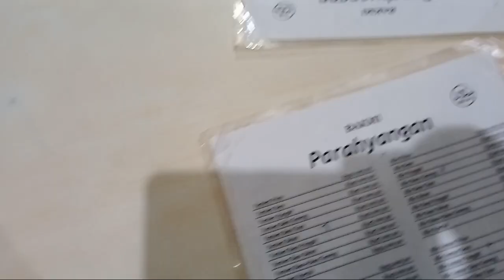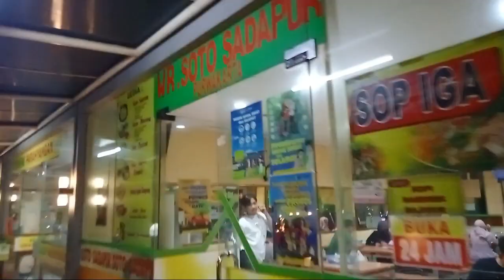Perjalanan Balik ke Tangerang Istirahat di KM 97 || Outing Kantor 2023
Salam sehat semua buat teman - teman yang para pendukung channel ini.
vidio kali ini saya akan menyajikan perjalanan saya acara kantor Outing ke Bandung dan vidio kali ini saya sajikan yaitu Perjalanan pulang ke Tangerang setelah semua acara selasai Alhamdulillah, untuk keseluruhan acara sbb :
- berangkat pagi Sabtu 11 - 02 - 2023 dari Tangerang dan Jakarta karena dari   kantor pusat dan project
- acara selama dua hari : Sabtu dan Minggu 11 dan 12 Februari 2023
- Tujuan : - 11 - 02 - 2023 = Floating Market Lembang Bandung, Acara di Villa
                 - 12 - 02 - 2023 = Rafting (Arum Jeram) Situ Cileunca, Jalan-jalan
                  menikmati Wayang Windu (untuk acara ke Wayang Windu batal karena sudah kesorean selesai raftingnya di karenakan hujan jadi ke acara rafting ngaret)
Acara ini mengusung kebersamaan semua divisi

semoga menginspirasi dan menghibur ya gaes